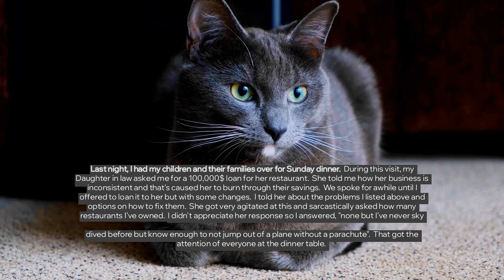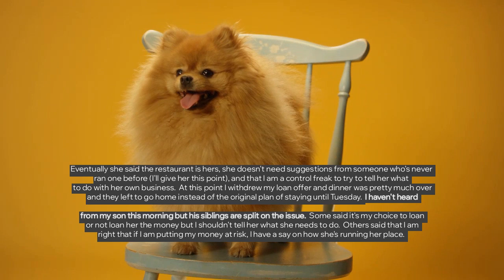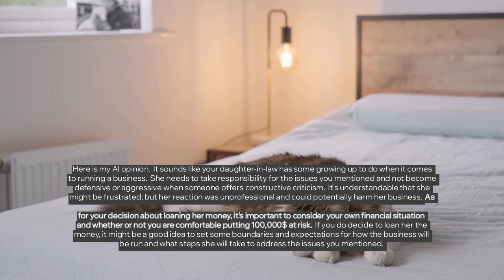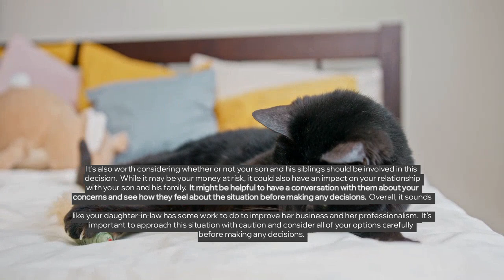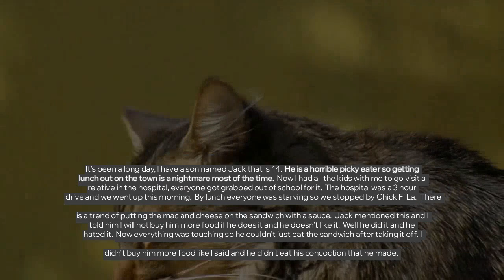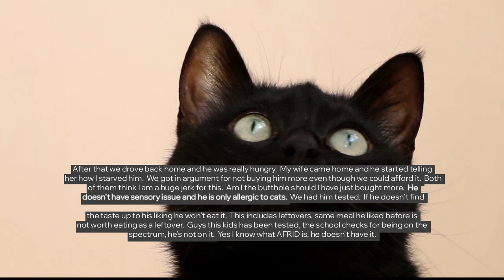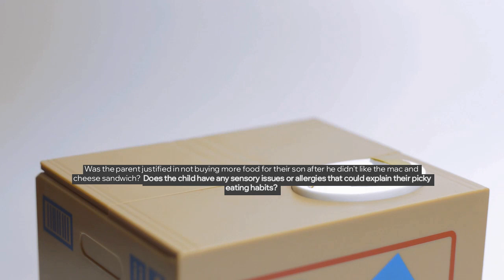r/AITA 🤔 AITA FOR PULLING MY OFFER TO LOAN MY DIL MONEY AFTER SHE CALLED ME A CONTROL FREAK?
Where AITA for pulling my offer to loan my DIL money after she called me a control freak? | AITA for telling my son I am not buying him new food since he ruined his and he can be hungry for a few hours

Story 1 00:00
Story 2 04:27